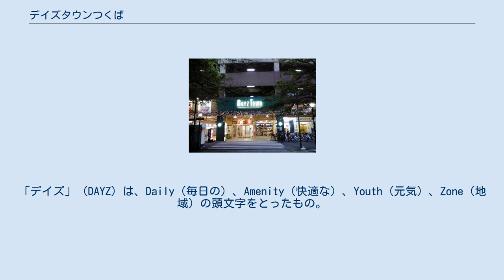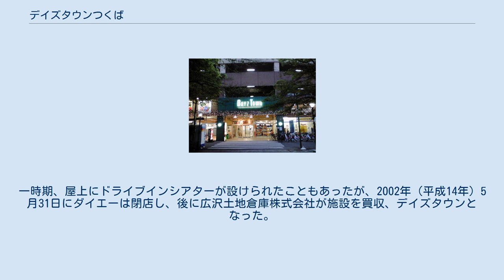デイズタウンつくば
東側入口 デイズタウンつくば（DAYZ TOWN TSUKUBA）は茨城県つくば市竹園一丁目にある複合型ショッピングセンターである。
「デイズ」（DAYZ）は、Daily（毎日の）、Amenity（快適な）、Youth（元気）、Zone（地域）の頭文字をとったもの。
元はダイエー筑波学園店であった。
 首都圏新都市鉄道つくばエクスプレスつくば駅より徒歩5分ほどの場所、つくば国際会議場に隣接して立地している。
 近隣にあるつくばクレオスクエアはQ'tを中心にファッション等の店が多いが、デイズタウンつくばは食品店や飲食店を中心とした33のテナントで構成される。
 売り場は地下1階と地上1階にあり、地上3階にはバレーボール・Vリーグ「つくばユナイテッドSun GAIA」を運営する「一般社団法人つくばユナイテッドサンガイア」の事務局が所在する。
 サンドラッグと売場面積1,858m2を誇る西友つくば竹園店が1階の大部分を占める。
地下1階には、ゲームセンターやカラオケ、飲食店街が設けられている。
 国際科学技術博覧会（つくば科学万博）の開催された1985年（昭和60年）4月29日、ダイエー筑波学園店として開店。
当時の筑波研究学園都市は田畑の広がる農村であったが、ダイエーの周囲には西武百貨店や2軒のディスコがあり、そこだけは都会的な雰囲気があったという。
一時期、屋上にドライブインシアターが設けられたこともあったが、2002年（平成14年）5月31日にダイエーは閉店し、後に広沢土地倉庫株式会社が施設を買収、デイズタウンとなった。